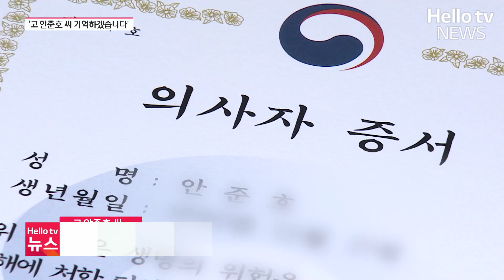동료 구하다 목숨 잃은 고 안준호 씨 '의사자 지정'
서울의 대표 침수지역 하면 강남과 양천을 빼놓을 수 없는데, 지난해 8월에는 상황이 달랐습니다.
폭우에 물난리가 난 강남과 달리 양천은 피해가 적었는데요,
바로 목동에 지어진 빗물 펌프장 때문이었습니다.
그런데 이 방재시설이 완공되기까지 이곳에선 안타까운 사고가 있었습니다.
이곳에서 당시 동료를 구하다 목숨을 잃은 고 안준호 씨가 4년 만에 의사자로 지정됐는데요,
최근에도 폭우로 인한 사고가 이어지는 요즘, 가족들을 만나 얘기를 들어봤습니다.